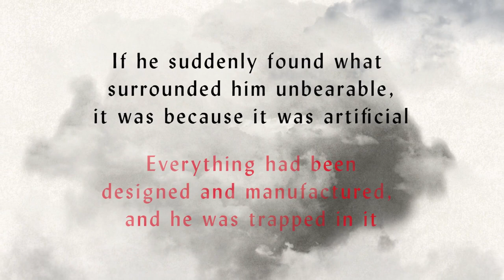How To Make A Bomb: A Novel by Rupert Thomson Trailer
If he suddenly found what surrounded him unbearable, it was because it was artificial
Everything had been designed and manufactured, and he was trapped in it

A novel about a man in the grip of a spiritual and emotional crisis, as his sudden revulsion from both his domestic life and the state of modern civilisation lead him on a desperate, dangerous quest for deeper meaning.

Coming April 2024